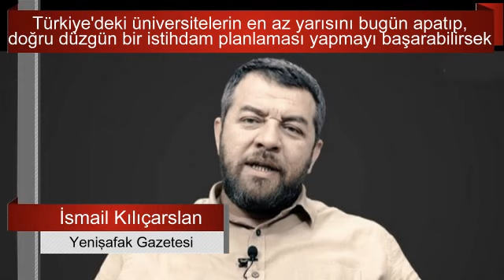ÜMİT ÖZDAĞ KÜPLERE BİNECEK. YENİŞAFAK YAZARINDAN MÜLTECİ VE EĞİTİM KONUSUNDA EZBER BOZAN SÖZLER.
Bu tuhaf toplulukla son kavgamız belki bazılarınızın malumudur. Türkiye’deki istihdam meselesinde mültecilere atıf yaptım diye, gönderimin bir bölümünü “tam bir FETÖ taktiği yaparak” kırptılar ve servis ettiler.
Ben de “fırsat bu fırsat” deyip şu istihdam meselesindeki fikirlerimi derli toplu yazayım istedim.